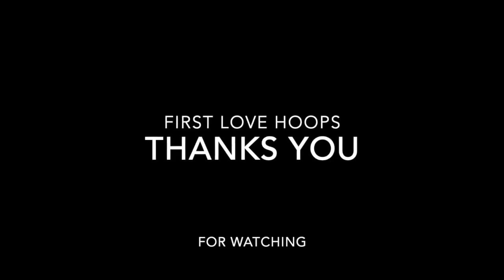‘19 Egon Ruhek ‘18-19 Season Highlights